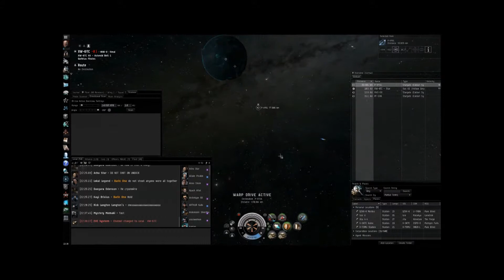MOA Bomber Fleet